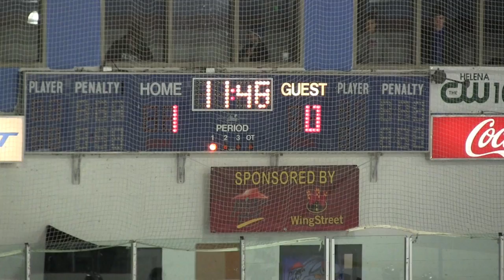1-11-13 Bighorns vs Quake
Helena Bighorn Highlights from the January 11, 2013 Friday night game against the Yellowstone Quake in Helena.